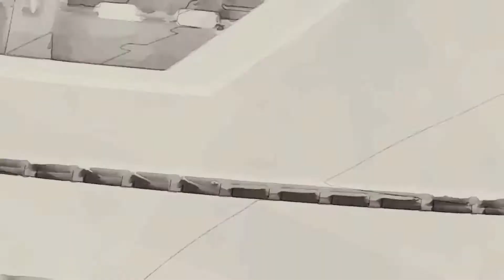Street Fighter V Orange Justice Fortnite Theme Mashup HD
Check out This Mashup edit of 2 Classic Video Games , Street Fighter V vs Fortnite

Video Footage - PS4 Official Trailer
Tune - Orange Justice Fortnite Video Game Theme

Watch epicheroes You Tube Channel for the Latest Movie Trailers Exclusive Access to Hollywood Celebrities &  Custom Made Video edits.